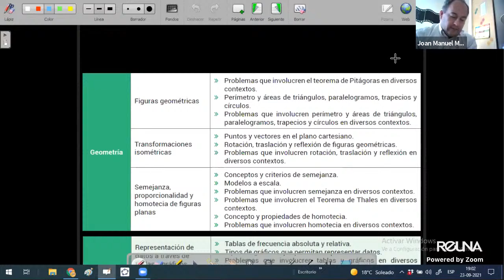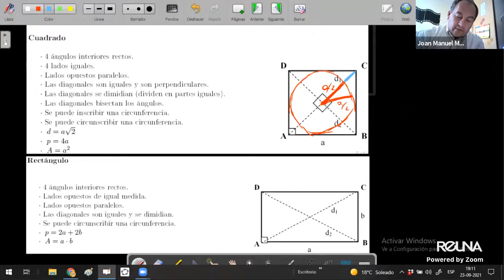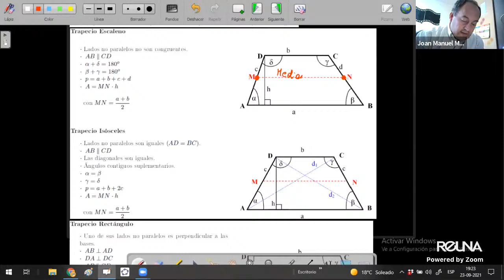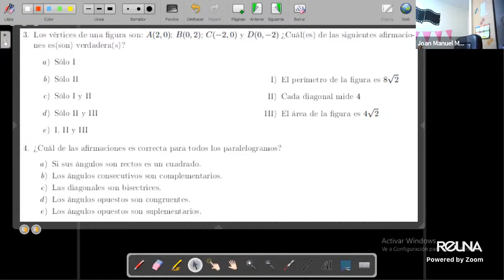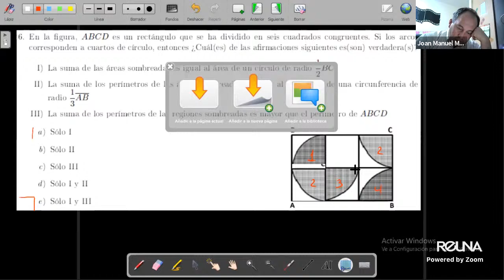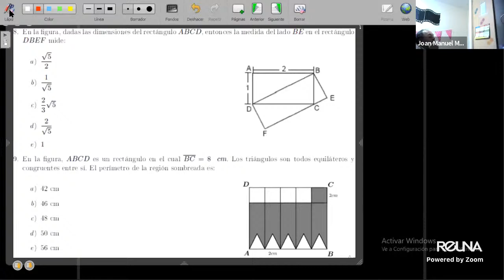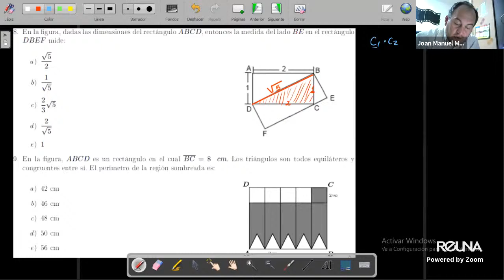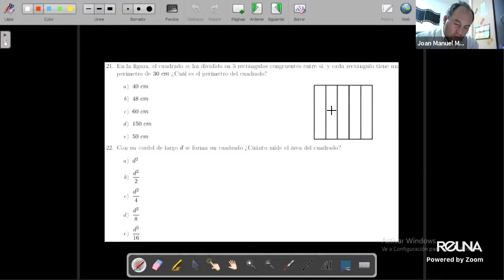Propedéutico de Matemática UFRO